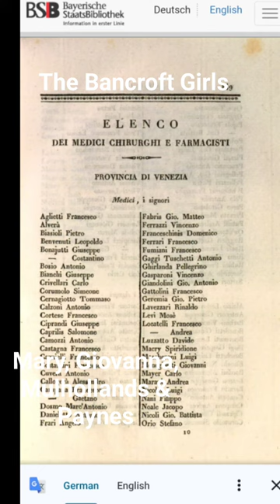Uncle Mulholland Magic Spys and Mary Bancroft Girls with some Grandma Giovanna.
Mary Bancraft Girls with some Mulholland Magic.